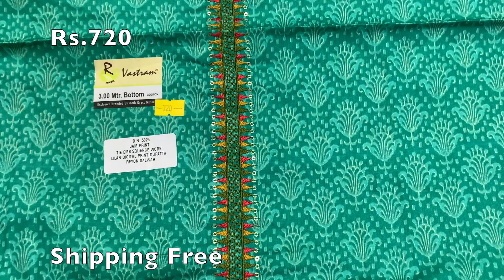Saste se bhi Saste ⚘️ Cotton print suits👌Branded mai 💯 Daily use ka latest collection ☎️9813093830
Aaryamann collection 🙏

shop no.61
new cloth market
 sonipat
 pin code no.131001
Haryana

R.vastram #
printed suits

payment mode online only